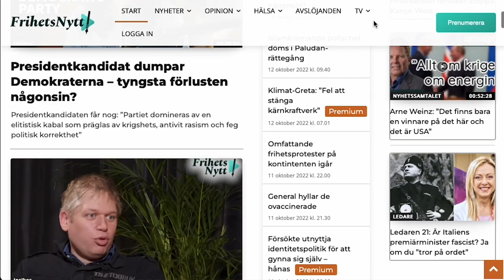Nyhetssamtalet: Så löser vi inflationen - med Olle Felten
Under november månad fortsatte inflationen att öka, från att ha legat på 10,9 procent i oktober, till 11,5 procent i november. Detta är den högsta nivån sedan finanskrisen på 1990-talet, rapporterar Tidningen Näringslivet.

Frihetsnytt har talat med Olle Felten, tidigare riksdagsledamot för Sverigedemokraterna, samt tidigare ledamot i Skatteutskottet och Riksbanksutskottet. Enligt Felten är det bränslepriserna som tvingat upp inflationen, vilket är ett resultat av att Sverige måste följa EU:s direktiv.

Våra sociala medier:
swebbtube.se/a/frihetsnytt/video-channels